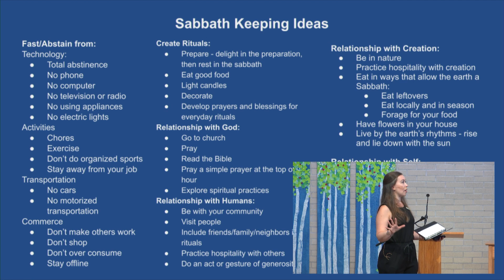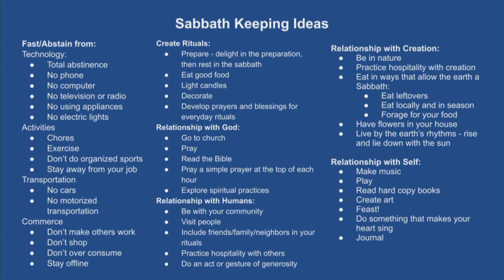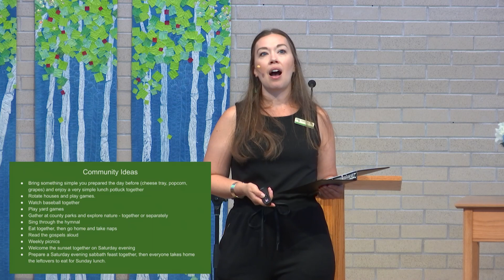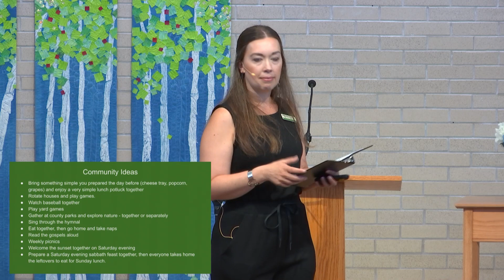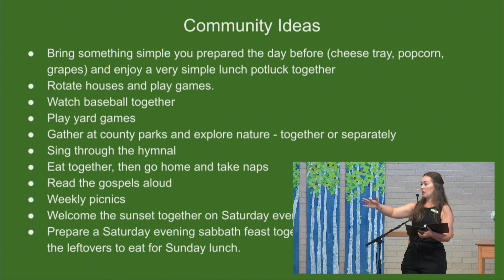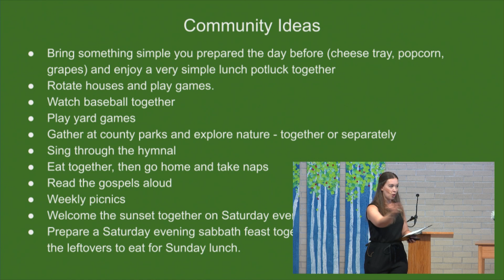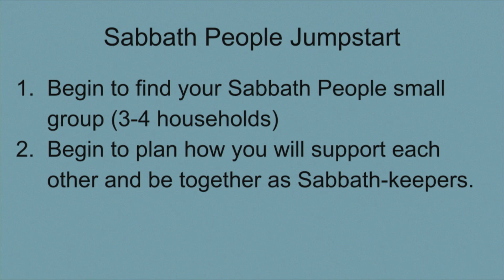CMC Sunday Morning Sermon July 28, 2024